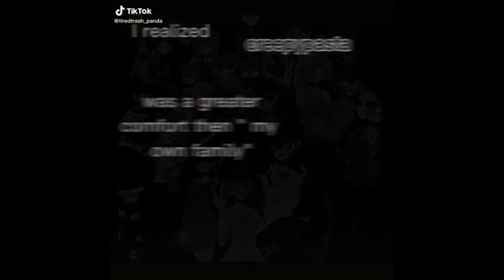MHA react to deku as Ben drowned 2/3 (Jealous/murder kirishima)(MIssing/dead deku)